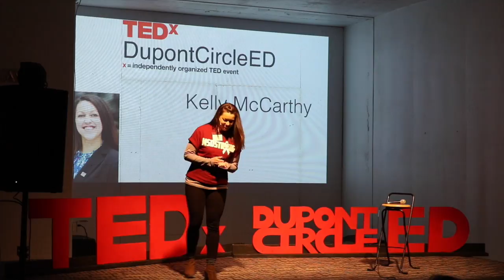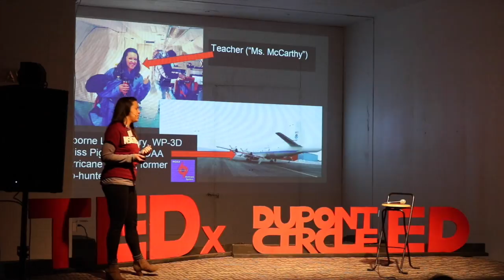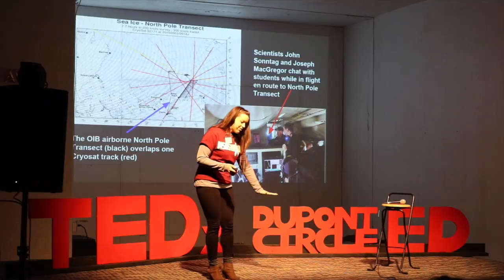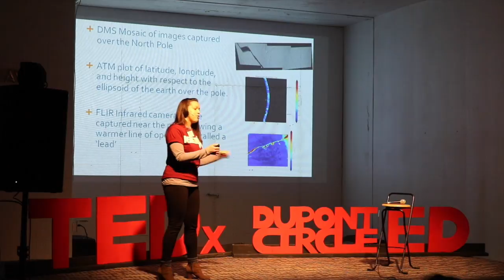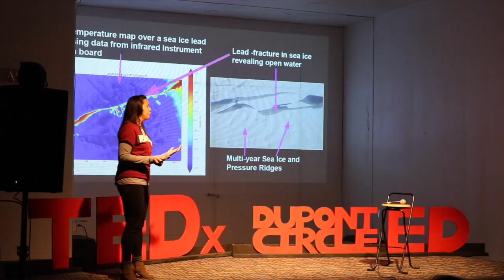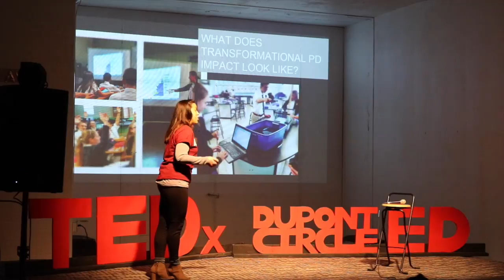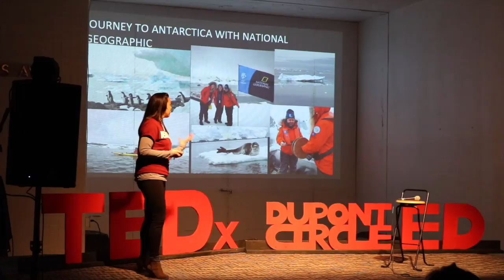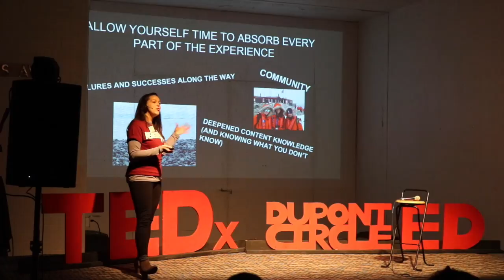An Educators Journey to ‘Explorer Mindset’ | Kelly McCarthy | TEDxDupontCircleED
Educator Kelly McCarthy reflects on her adventures in Greenland and the Arctic and explains how she has incorporated these experiences into her classroom. Speaking about the meaning behind an  “explorer mindset,” McCarthy tells how it can be harnessed to reinvent education.
 Kelly McCarthy is an Albert Einstein Distinguished Educator Fellow serving at the National Science Foundation in the Geosciences Directorate, Office of the Assistant Director.  Her role allows her to focus on education and diversity programs in the geosciences and to gain new perspective as a K-12 educator.  With nine years of combined experience in education, McCarthy has taught secondary math and science in both public and parochial schools as well as at the community college level.  Outside of the formal classroom she has developed and facilitated a series of afterschool and summer STEM programs for students in grades 4-12.

As a Notre Dame STEM Trustey Teacher Fellow, McCarthy was part of a school-based teacher leader team working with colleagues across the country to implement strategies to increase student interest and engagement in STEM disciplines with a focus on equity and access at the middle school level. She collaborated with fellow educators at a 2017 Google Hackathon for Geo-Education Tools and has presented at numerous conferences including the 2017 NSTA National Conference and the 2017 American Geophysical Union Fall Meeting.

McCarthy recognizes the power of leveraging professional development opportunities to connect students with real-world applications and to cultivate a love for learning and exploration in her students. As a 2016 PolarTREC Teacher, McCarthy worked with NASA’s Operation IceBridge in Greenland, while communicating with students from the field and developing polar science curricular materials.  Most recently, she had the opportunity to embark on an expedition to Antarctica as a 2017 National Geographic Grosvenor Teacher Fellow and continues to work with the National Geographic Education Framework to educate students and community members about some of the most sensitive regions of the planet. This talk was given at a TEDx event using the TED conference format but independently organized by a local community.